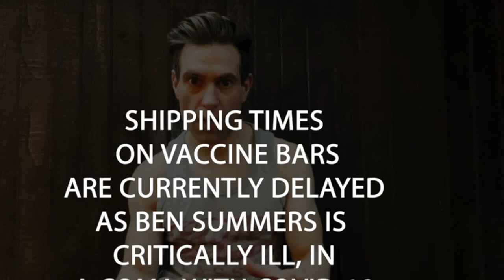Don't Trust The Scientists 💉 Ben Summers' Vaccine Bar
The NHS Vaccine that is being rolled out is FREE for a reason, so the Ben Summers Vaccine Bar is the answer - and is available at a reassuring £16.99.

for more videos, stunts, and tour dates!